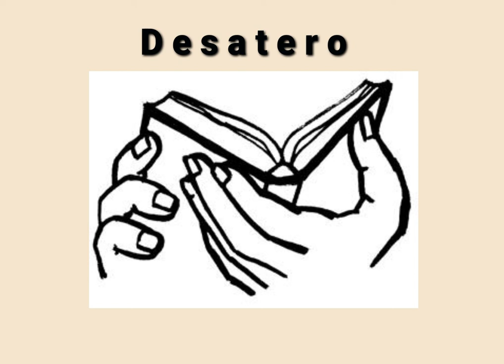8.přikázání - Nepokradeš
Desatero Božích přikázání a jeho výklad. Vykládá kazatel Církve bratrské, Pavel Mošner.